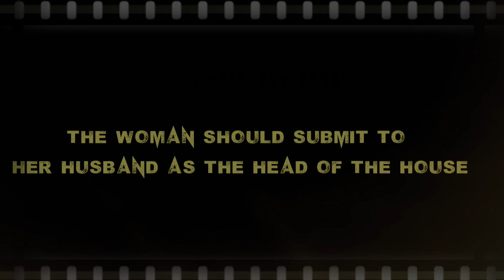THE WOMAN MUST LEARN TO SUBMIT TO HER OWN HUSBAND.